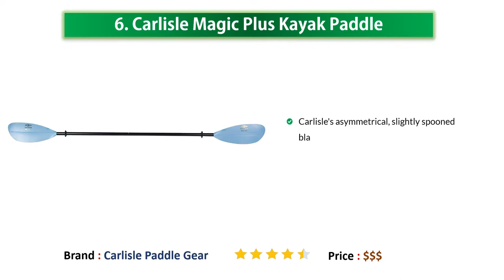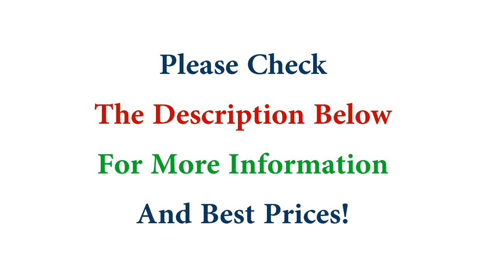Best Kayak Paddle 2019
06. Carlisle Magic Plus

05. SeaSense X-1

04. Werner Camano

03. AQUA BOUND Manta

02. Advanced Elements

01. Werner Kalliste Bent